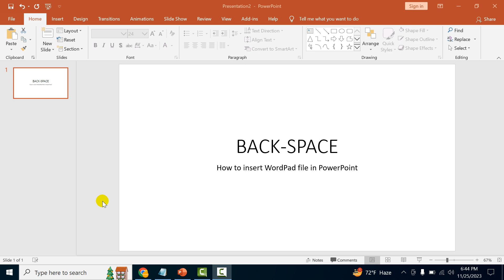How to insert WordPad file in PowerPoint